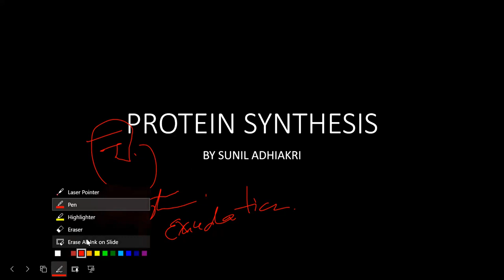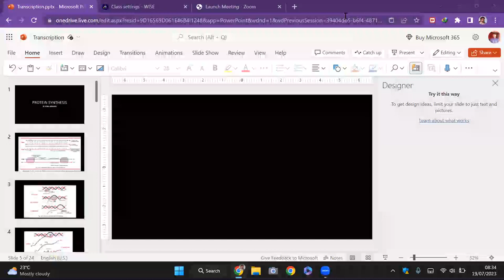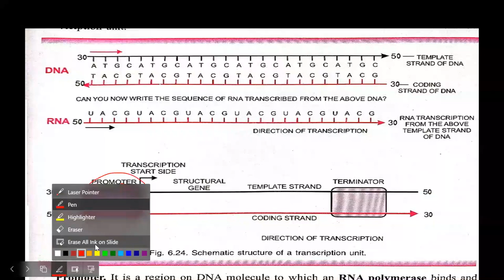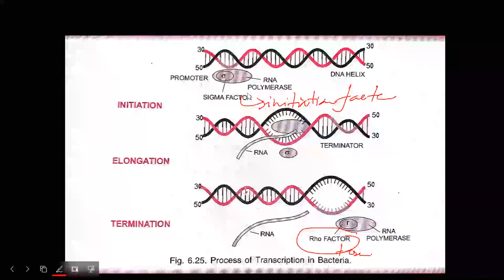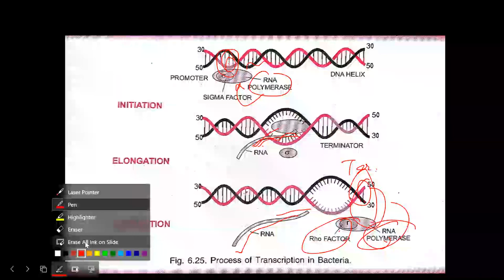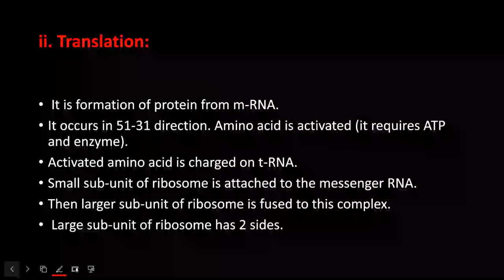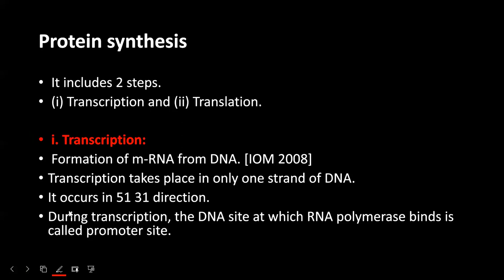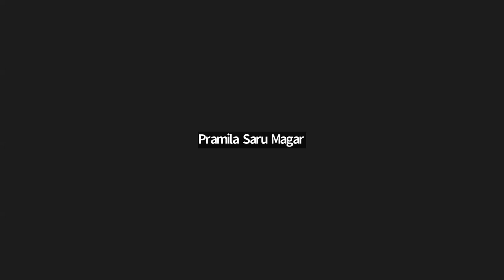Protein Synthesis For CEE & class 12 | Sunil Adhikari